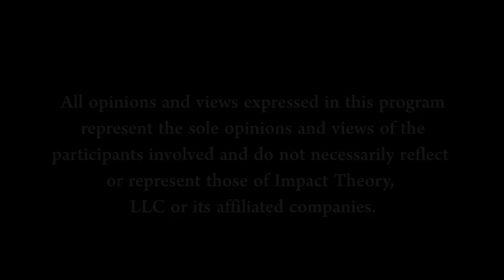The MOST DESTRUCTIVE HABIT That Keeps You Feeling INSECURE… | Melissa Ambrosini on Women of Impact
to get your copy of my book Radical Confidence! When you do, you’ll be getting a toolkit of 10 No-BS lessons on becoming the hero of your own life - and you’ll learn how to set better boundaries, live a life that lights you up, and give you the ability to boldly stare down ANY frikin’ thing that gets between you and the things you want from life!

Comparison doesn’t sound super threatening. It’s easy to tell someone to stop comparing yourself to others. It’s even easier (and cheesier - although true) to say, comparison is the thief of joy. Who really wants to be reminded of that when they're looking at the mess or their best next to someone else.

The scary thing about comparison is the connection it has to low self-esteem, depression, and mental health issues. Not everyone copes with comparison the same and it can really affect your quality of life and the quality of your relationships.

Melissa Ambrosini is a best-selling author, “queen of mastering your mean girl,” dancer and former actress. She’s learned how to work with your inner critic and allow the energy of your emotions to go through you instead of fighting and suppressing them.

Lisa is speaking with Melissa to understand how comparison is a disease that impacts self worth. As important as relationships are to us all, whether you admit it or not, accepting that the relationship you have with yourself is the most important relationship you’ll have in your lifetime.

Regardless of the trauma you’ve experienced in your childhood, awareness about what you’re saying to yourself about yourself is critical, and so is the story you’ve been carrying with you since then. Melissa wants to remind you to embrace your uniqueness and know that you are the best in the world at being you.

Melissa’s 4 Steps to Feeling ACE!
A - awareness
C - choosing a different path
E - eliminate exit or exhale
S - shift your state

“Make no mistake, comparisonitis is a toxic disease that’s eating us up and spitting us out leaving paralyzed with fear, crippled with guilt, and our confidence in tatters” - Melissa Ambrosini

SHOW NOTES:

0:00 | Introduction to Melissa Ambrosini
0:38 | Body Comparison Tearing Us Apart
7:40 | Careful What You Say to Yourself
11:34 | 4 Steps To Feel ACE
18:21 | Not Getting What You Want
26:05 | How to Park Your Emotions
35:12 | Use Self Sabotage As Fuel
41:34 | Stop Rejecting Your Emotions
50:53 | External Validation

QUOTES:

“Every ‘no’ that I got along my journey slowly chipped away at my self-confidence and my worth.” [2:54]

“It’s really sad that we tear ourselves apart, that we pick apart every single freckle, bump, blemish on our body, [...] and our children are watching.”  [5:18]

“You’ve only got two options. You go down the comparison where you beat yourself up or you go down the other one which is inspiring and motivating.” [16:41]

“Relationships are so important, and so many of them get fractured because we’re not practicing crystal clear communication. It is imperative, not only with others, but with ourselves.” [34:46]

“Self-sabotage is a big area that a lot of people struggle with and it doesn’t have to be your reality. You can use the inspiration from other people as fuel to propel you forward.” [36:48]

“My default was lack, but lack is so boring, and that default caused me a lot of suffering that I chose a different path.” [37:37]

“Anytime we try and stop something or push it under the carpet eventually it’s going to be like a volcano and it’s going to erupt and explode so it’s really important that we feel whatever it is that is coming up for us.” [43:15]

“Lean more towards the relationships that light you up, [...] and walk away from the ones that don’t. That is how you create the life of your dreams…” [46:40]

“Parenting is personal development. It gets you to look within at every action and every word you say.” [53:58]